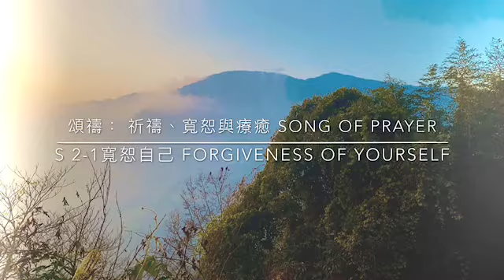《奇蹟課程》 補編 頌禱 S 2-0 & 2-1 貳. 寬恕 前言 & 一. 寬恕自己 (中英) 补编 颂祷 贰. 宽恕 前言 & 一. 宽恕自己 《奇迹课程》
補編
頌禱 SONG OF PRAYER
祈禱、寬恕與療癒  Prayer, Forgiveness, Healing
貳. 寬恕 2. FORGIVENESS
前言 Introduction
一. 寬恕自己 I. Forgiveness of Yourself